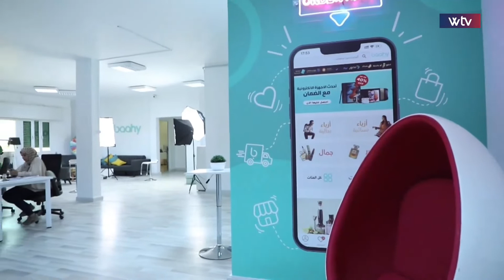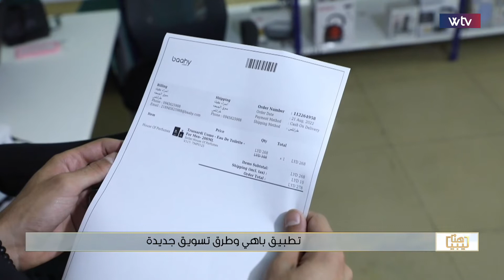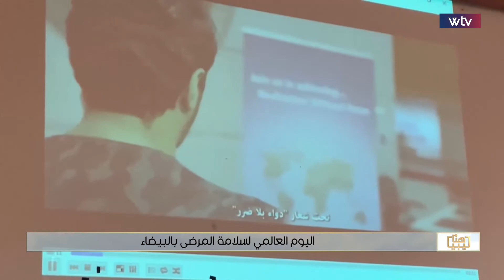برنامج هنا ليبيا | توقف الرحلات عن المطار يؤرق الشارع في طبرق